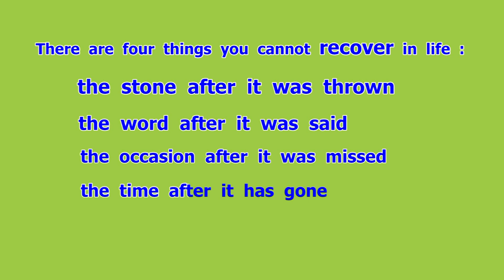recover (n) ทำให้กลับมาดีดังเดิม [eng24]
Happy English by ครูสมศรี
recover (n)
ทำให้กลับมาดีดังเดิม
There are four things you cannot recover in life :
- the stone after it was thrown
- the word after it was said
- the occasion after it was missed
- the time after it has gone